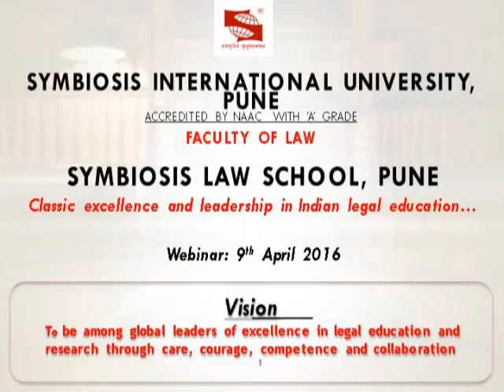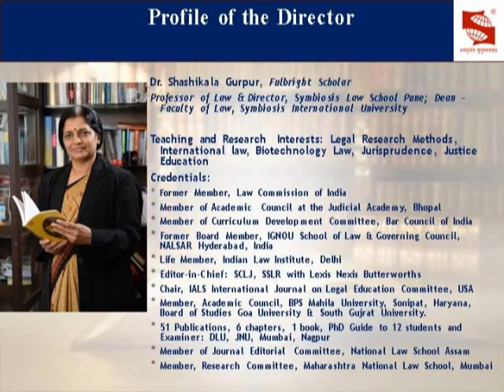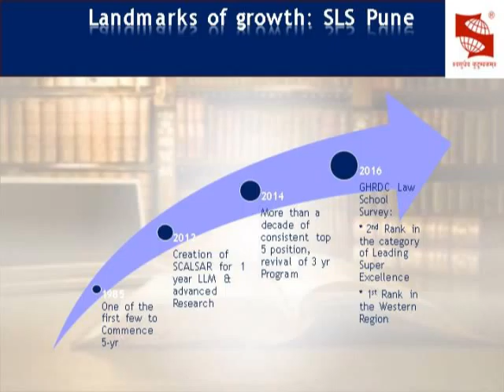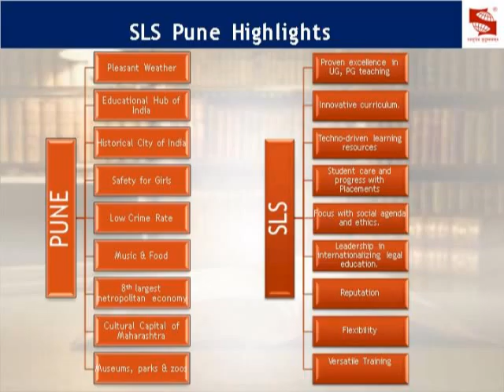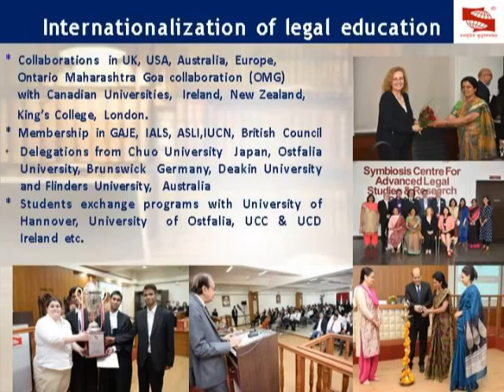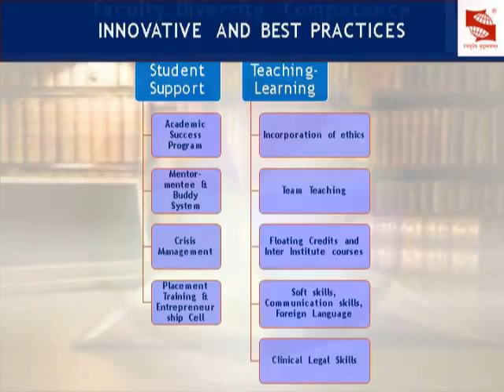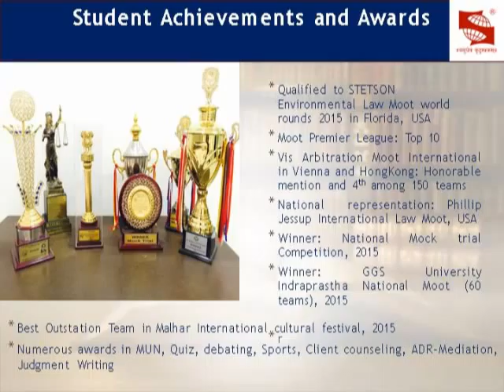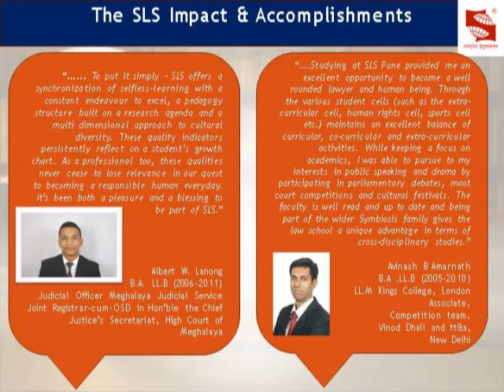Symbiosis Law School, Pune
Symbiosis Law School, Pune, Webinar 2016